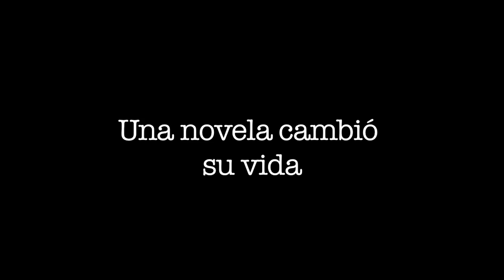CABRUJAS En el país del disimulo - Trailer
La presencia viva de José Ignacio Cabrujas, quizás el más importante escritor de la segunda mitad del siglo XX en Venezuela, es el origen de esta película donde el teatro, el cine, la televisión, la prensa, son los escenarios donde se construye una gran obra.

Actuaciones, espectáculos, telenovelas, películas, amigos, se suceden entremezclándose con la cotidianidad venezolana para construir un gran mural de lo que somos a través de la voz y la mirada de quien ha sido uno de nuestros más insignes creadores.